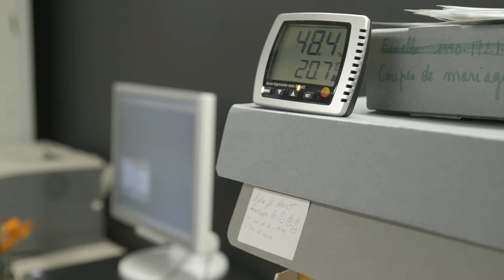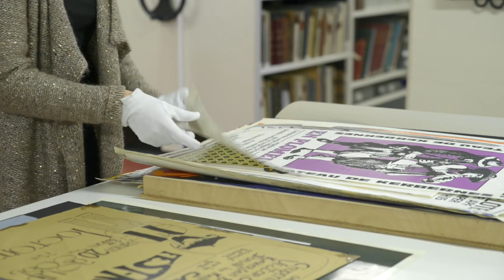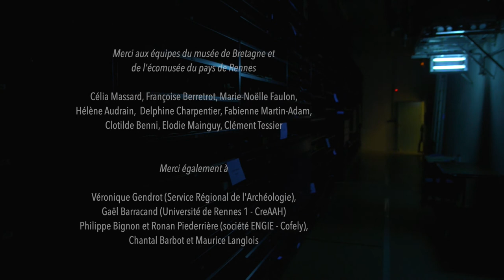La vie en coulisses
Les réserves d'un musée permettent de protéger et conserver ses collections. Ce sont des lieux sécurisés, où la température et le taux d'humidité sont scrutés. Mais ce sont aussi des espaces de travail, investis par des chercheurs, par les équipes du musée.
Inventaire, restauration, recherche scientifique, nettoyage, … Plongez en silence dans les réserves du Musée de Bretagne, et assistez discrètement à cette vie en coulisses.

Réalisation
Arnaud Géré

@Les Champs Libres - 2016